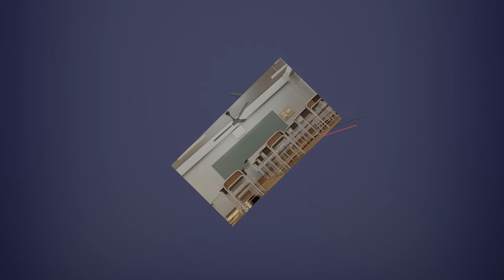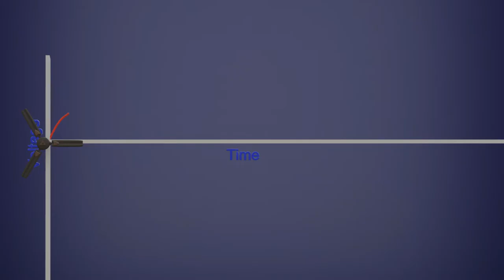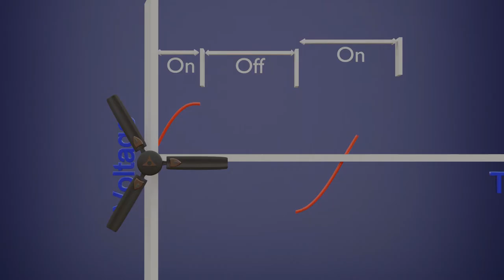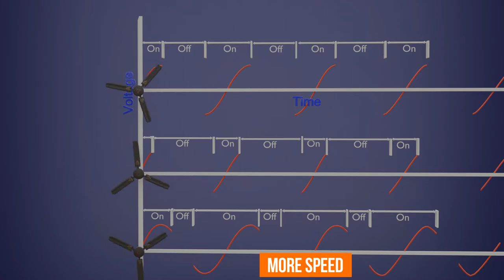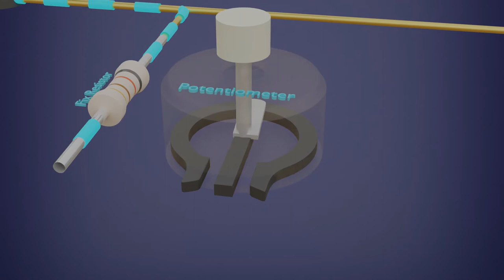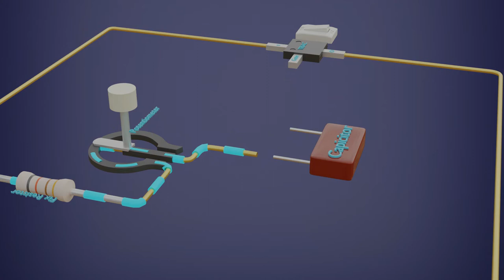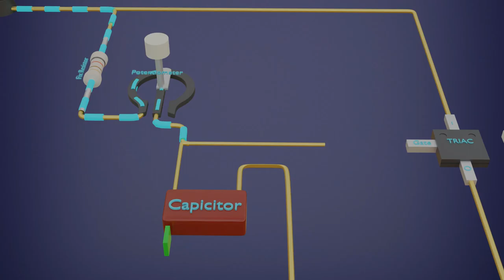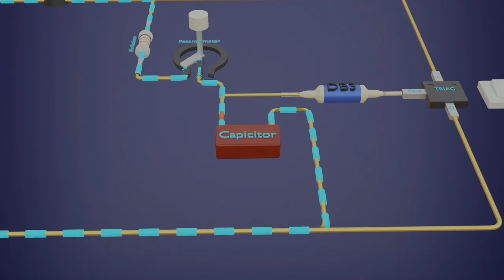Electronic(New) Fan Regulator Working Principle | 3D Animation | Hindi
A fan is probably one of the most used household electrical appliances in the world but they are also used extensively for thermal management. Before we dive into what regulates and controls fans, we shall first look at the fan itself and understand how its speed is controlled.

A fan is usually a single-phase Induction motor. A single-phase induction motor has a capacitor starter without which it cannot provide sufficient torque to start. In an induction motor, the electromagnetic torque is directly proportional to the square of the applied voltage in an induction motor.

In a fan type load, it is experimentally determined that the load torque is proportional to the square of the speed.

Under steady state conditions, the electromagnetic torque is equal to the load torque and hence,

Therefore, by changing the applied voltage, the speed of the fan can be changed and this is for speeds below the rated speed.

Regulators are devices that are used to control the speed of the fan. Today, electronic regulators are used everywhere and it’s hard to find conventional regulators being used. Let’s see why.

The conventional type, also called the resistor type regulator is a basic potential divider circuit as shown below.

As we go on changing the position of the knob from 1 to 5, the series resistance keeps on decreasing and hence the voltage applied to the fan increases and so does the speed. But in this type of regulator, the energy we save in running the fan at slower speeds is lost in heating up the resistors. This damages the regulator over a period of time and hence they aren’t reliable. Also, they are bulky.

Today, we use smaller electronic regulators which consist of power semiconductor devices - mainly the TRIAC and the DIAC.

A TRIAC is a three terminal semi-controlled power semiconductor device which conducts current in both the directions when triggered. The trigger pulse is given to the gate terminal (G) of the device.

A DIAC is a two terminal uncontrolled power semiconductor device which conducts current in both the directions when the voltage across the device crosses a certain threshold level called the breakdown voltage (VBR).

The circuit of the electronic fan regulator is as shown below.

Consider the positive half cycle of the supply. As the TRIAC is not yet triggered, it remains off condition and the voltage across the fan is zero. And hence the current flows through the resistor capacitor branch and charges the capacitor. Once the capacitor is sufficiently charged enough such that the voltage across the DIAC crosses its breakdown voltage level (VBR), it conducts triggering the TRIAC and turning it on and now, the supply voltage appears across the fan. The same thing happens even in the negative half cycle. As the voltage doesn’t appear across the fan for the complete cycle, the RMS value of the voltage across the fan decreases and hence its speed reduces.

The RMS voltage across the fan depends on ∝, which is the time taken by the capacitor to charge up to the voltage VBR. This depends on the time constant (R*C) of the resistor capacitor branch. As we decrease the value of the resistance R, the time constant decreases which results in the decrease in ∝ which in turn increases the RMS value of the voltage across the fan and hence increasing the speed and vice versa. Therefore, by varying the resistance R, we can control the speed of the fan using the electronic regulator.

In the case of electronic regulators, the loss of energy as heat through resistors is much less as only a very small current flows through them. Also, they are small and compact and have a quicker response time, making them more widely used.